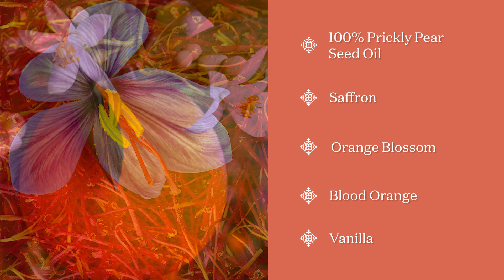RADIANCE Brightening Prickly Pear Face Serum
RADIANCE
Brightening Prickly Pear Face Serum

Prickly Pear Oil + Saffron +Orange Blossom + Vanilla+Blood Orange

Radiance to the rescue with this deeply healing concentration of essential nutrients. A super-charged, all-organic dose of Prickly Pear Seed Cactus oil, Orange Blossom, Blood Orange, Vanilla and Saffron delivers feel-good fuel for your skin. This ethereal elixir ensures the face and eyes are toned, brightened and balanced on a cellular level.

Our Radiance Face Serum with its nutrient-dense formula is ideal for dry or mature skin. Pure Prickly Pear Seed Cactus oil, sourced from woman’s co-operatives in Morocco, works to restore elasticity and moisture. Orange Blossom and Blood Orange, effervescently boost the skin’s luminescence. Saffron, one of Earth’s most powerful spices, evens the complexion. Allowing for an overall sense of serenity and renewal due to the oil’s citrus scent.

INGREDIENTS:
Prickly Pear Cactus Seed Oil with Essential Oils of Orange Blossom, Blood Orange, Vanilla, and Saffron.

Check Out RADIANCE Prickly Pear + Saffron +Orange Blossom
Brightening Face Serum at Moroccan Elixir